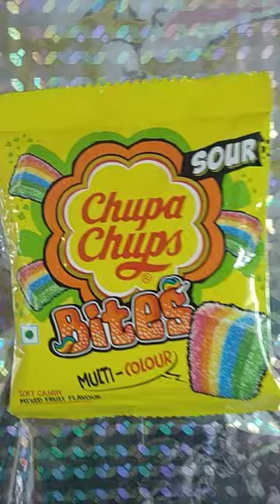Sour chupa chips® bites multi colour soft 🍬 candy mixed fruit flavour shortvideo candy 😋😋🌈